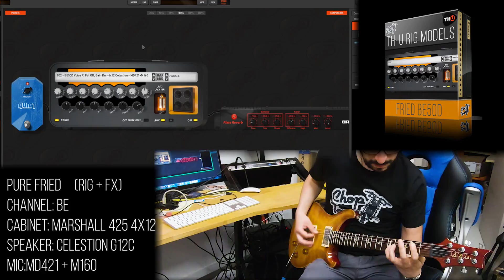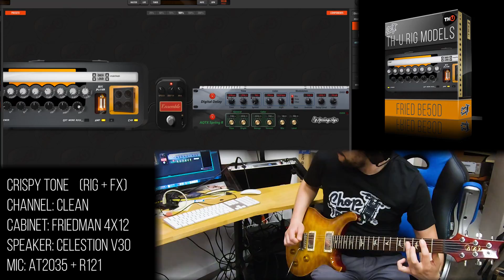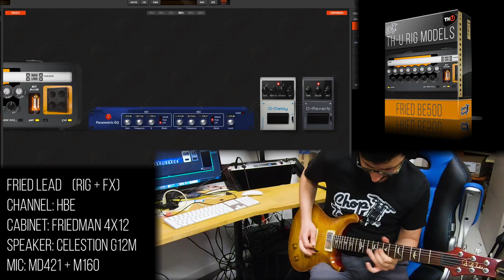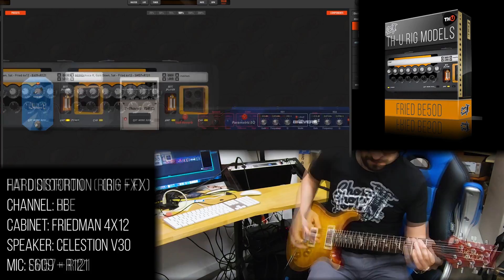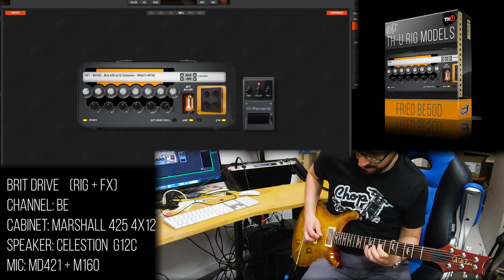Overloud TH-U Rig Models Pack | Fried BE50D | Playthrough Demo (Friedman BE50 Deluxe)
Playthrough demo played with Fried BE50D Rig Models pack for Overloud TH-U. Seeking to recreate the sound of a Friedman BE50 Deluxe